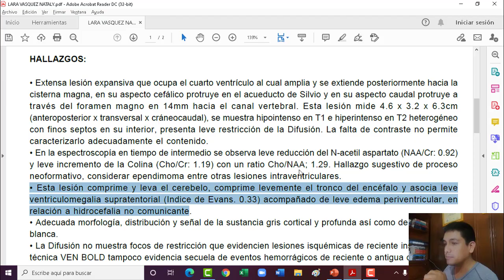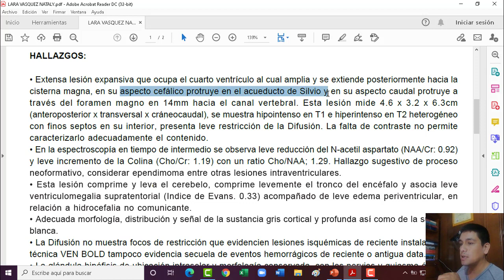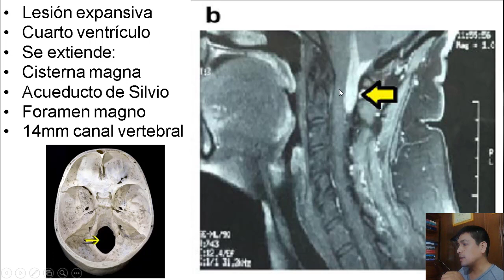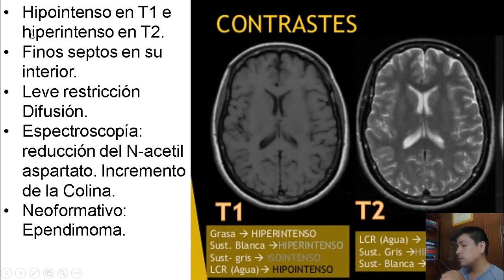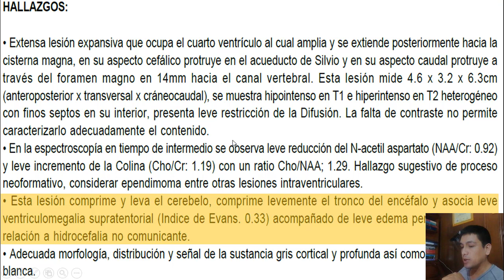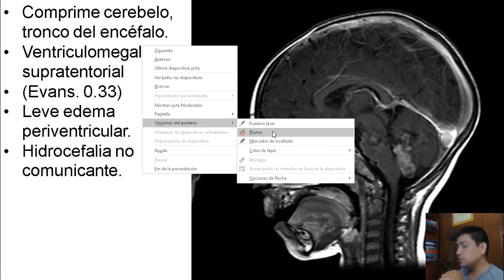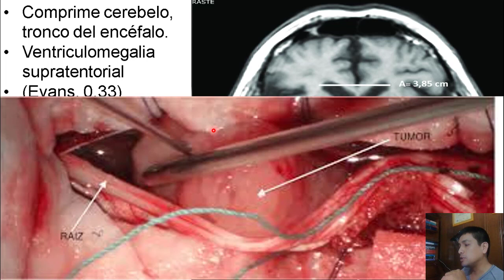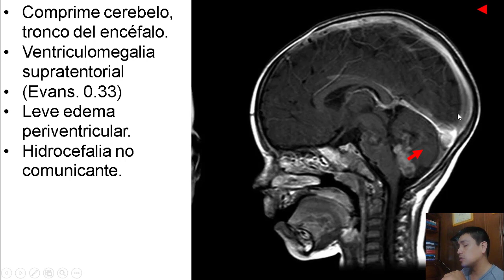06/03/2021 INTERPRETACION RESONANCIA MAGNETICA - CASO TUMOR CEREBRAL